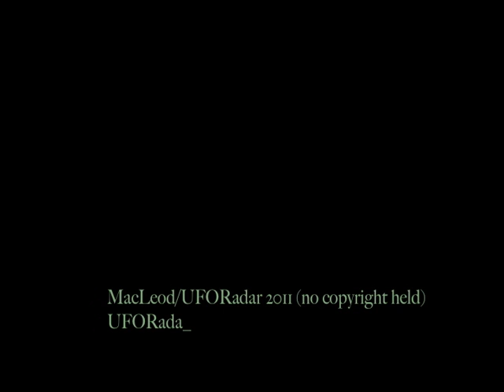Tall Grey EBE footage (Mexico)